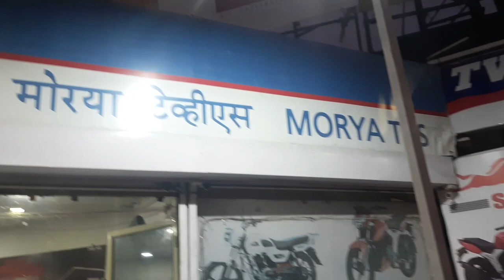Surprise 😍 TVS JUPITER 125 🔥 Best scooter 😍 Marathi Vlog 3 I Miga vlogs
Everyone loves surprises so as I. But this one is a big one ( TVS JUPITER 125CC with disk break) for me after a long time thank you Suprit being with me and supporting me all the time. Love you...

ADDITIONAL ACCESSORIES FOR YOUTUBE STUDIO SETUP
1) Smartphone mobile Gimble
2) Microphone
3) DSLR camera
4) Vlogging action camera
5) Camera Memory card
6) Webcam
7) Tripod stand
8) Wall boom for overhead shots
9) Lights
10) Light Stands
11) Green Screen

MY FAVORITE BOOKS YOU MUST READ
1) Rich dad Poor dad
2) Corporate Chanakya
3) 4 Hours a week
4) Zero to one
5) Dhandho Investor
6) The Intelligent Investor
7) Elon mask
8) Steve Jobs
9) Wings of fire
10) Think and grow rich